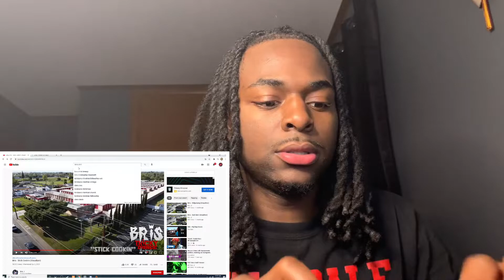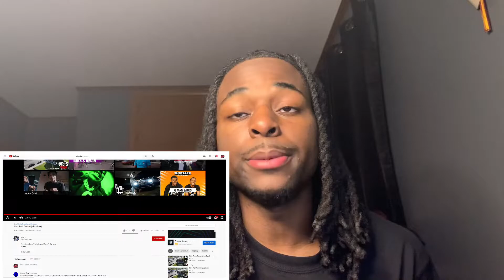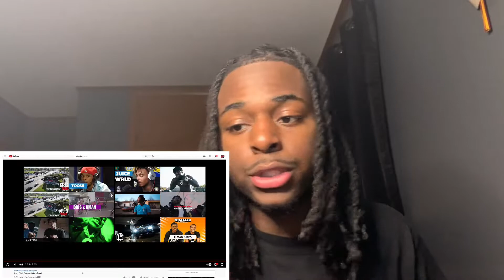Bris - Stick Cooking ( Visualizer) Reaction!!!